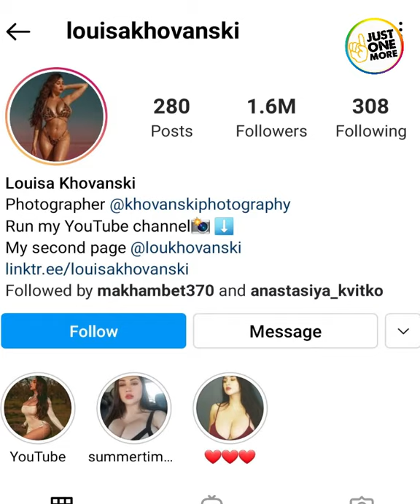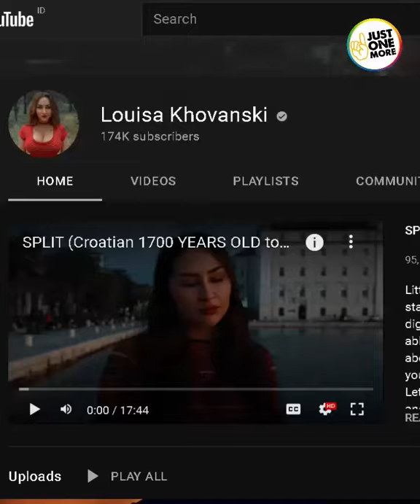Quotes + Louisa Khovanski.. 👗 || 1.6 M People Follows her, Biography wiki lifestyle...